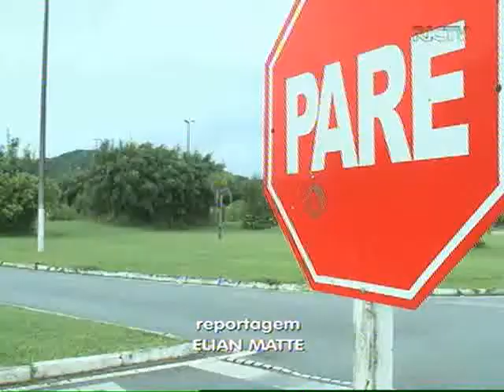Sete pessoas já morreram pedalando na SC-401, em Florianópolis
Vítimas que sobreviveram após acidentes no local relatam a experiência e a falta de segurança de pedalar na rodovia.